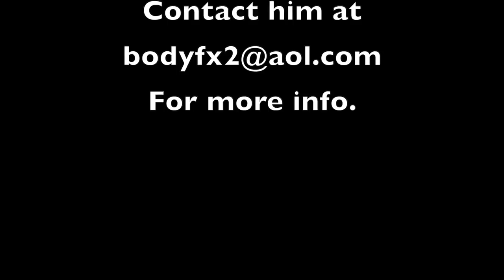TRICEPS VARIATIONS TO ENHANCE THE BASICS.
On a brand new "B Built By Boser" coach talks triceps, and shows you 6 outside-the-box exercises that will augment the basics and attack this complex muscle from new and unique angles. On "Ask Merlin," Eric fields a question about how his training has evolved from the start of his career until now, and how it is important to cycle your workouts with different techniques and methods in order to maximize genetic potential.